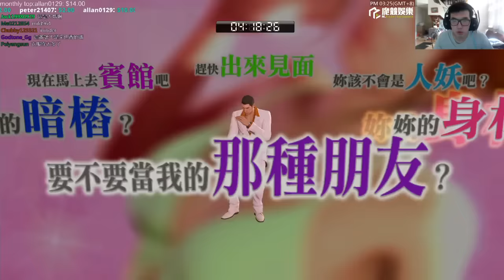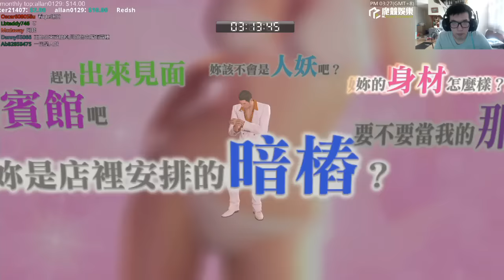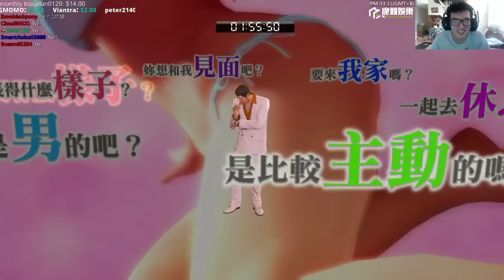【Winds】幹你的美麗，我還不塊陶 | 人中之龍0 #55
在1988年12月，被稱為東洋第一的東京歡樂街——神室町。其中有位追上恩師腳步進入關東最大黑道組織——東城會的年輕人。這個男人的名字就叫作「桐生一馬」。雖然實力出眾卻過著連夢想及欲望都沒有，整天渾渾厄厄地在街上閒晃，必須靠著討債及打工才能過活的生活。

同一時間，在大阪的歡樂街——蒼天堀。有個男人把即將倒閉的酒店「GRAND」拉拔到蒼天掘人氣第一的店。這個男人的名字就叫作「真島吾朗」。這個得到金錢及名譽的男人的真面目是前東城會系組員，由於反抗組織的意思，因此在關西最大黑道組織——近江連合的監視下，像是囚犯般的身分過活，並為了要讓入獄的兄弟--?島大河能夠有回來的地方而決意以黑道的身分回到原來的組織。

沒有目的的男人及有目的卻沒有出口的男人。兩個看不到目標的出現而隨時代流動而留下來的男人，在金錢就是一切的神室町中，卻因為有個無論多少錢都無法買到被叫作「空缺的一坪」，但卻是被稱為「神室町21世紀再開發計畫」擁有龐大利益作為建設千禧年塔所必要的一坪空地，而捲入了紛爭之中。現在，一個時代即將告結，兩個傳說也即將開始……。